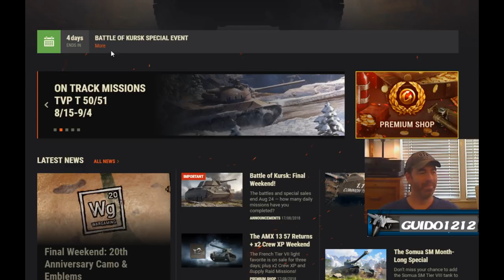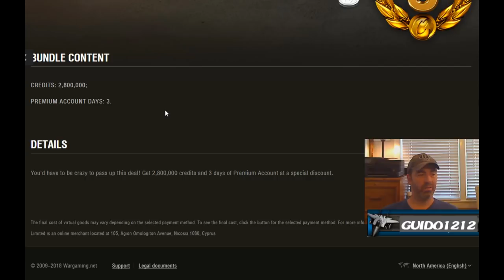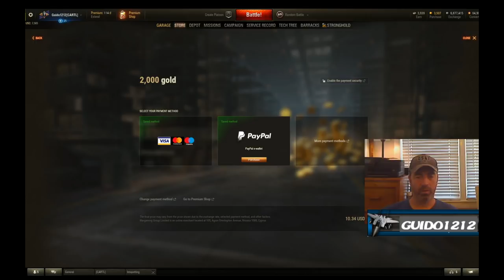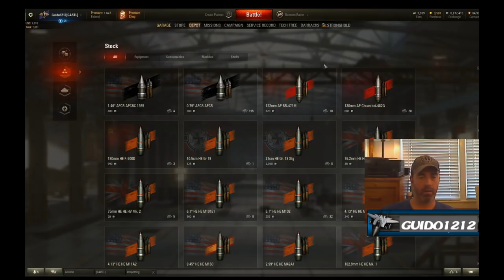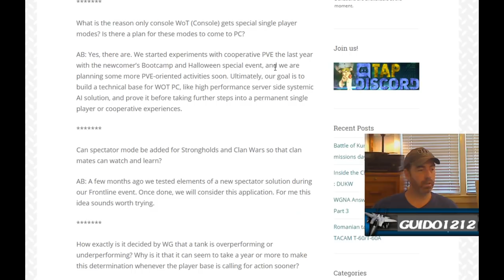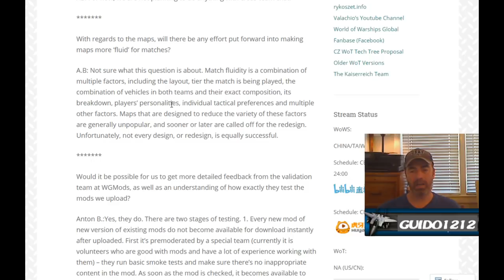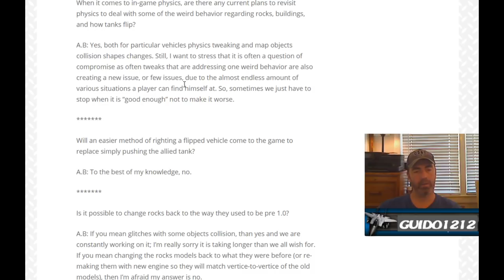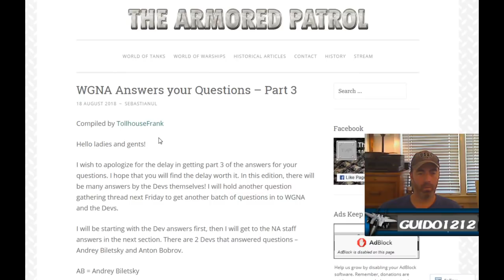Tactics Talk; CoffeeTalk Ep 52